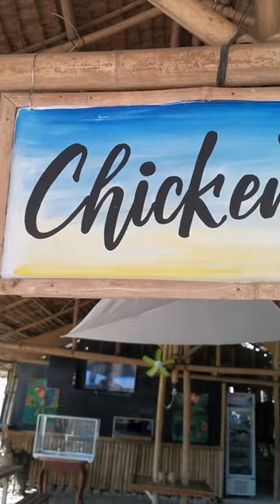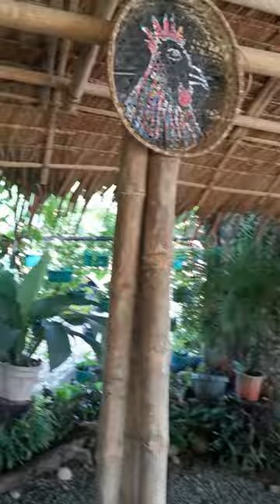Chicken Talk Avance vlog :)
chicken talk Avance